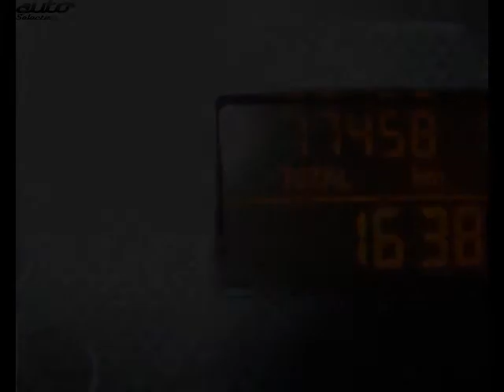Fiat panda occasion visible à Vernet présentée par Le vernet automobile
Cette Fiat panda occasion disponible à Vernet dans le 31 est mise en vente par Le vernet automobile - 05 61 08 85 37 - tous les détails sont